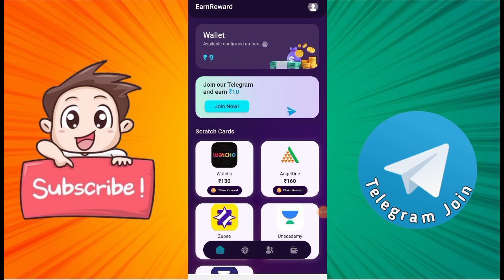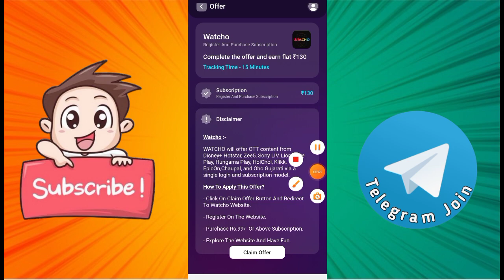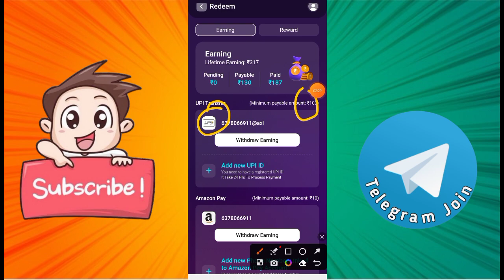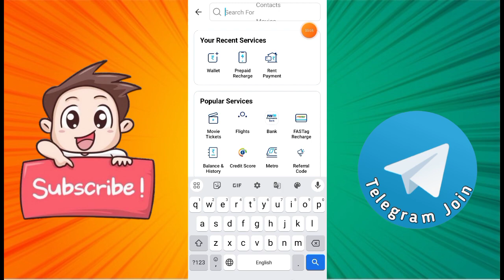🤑[Biggest Loot ₹130/- ] New Paytm Earning App !! New Earning App Today !! Free Paytm Earning App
( Search :- Earning Hacker Dilip )

Online earning
Earn daily free paytm cash without investment
Earning application
2023 new earning app today
Best self earning apps 2023
2023 best self earning app

       ⭐️ Related Channels Names & Their Hashtags:

D-tech Guptaji:

Google Tricks:

Techno teen:

Paytm crazy loot:

Tech Nobita:

Mr. Prince Dev:

TECHNICAL PAYTM CHURU:

N-Trick

: VIP TECH GAMER:
Tricky Hacker Pawan: Super Knowledge: